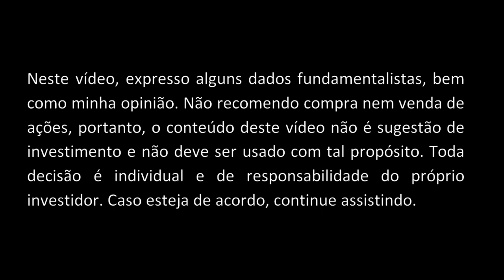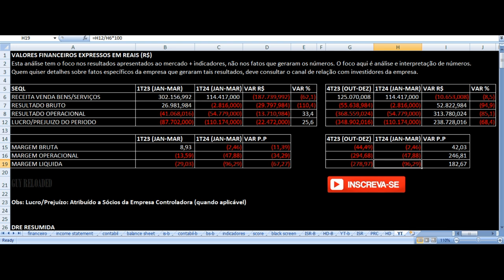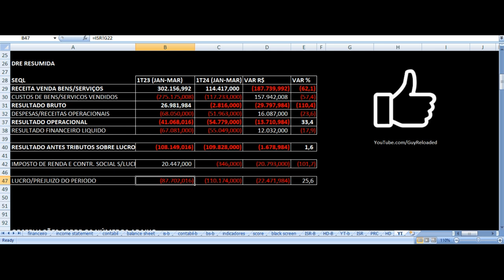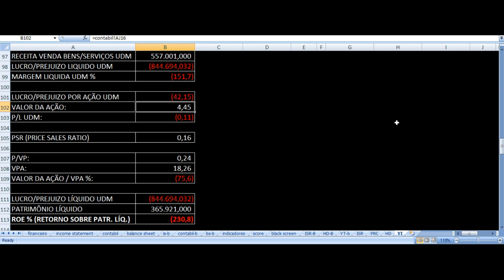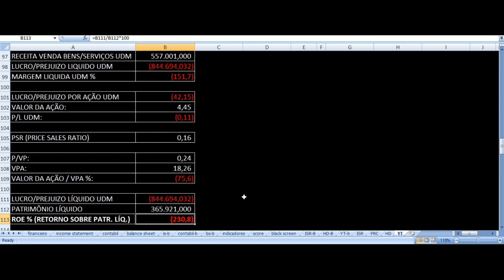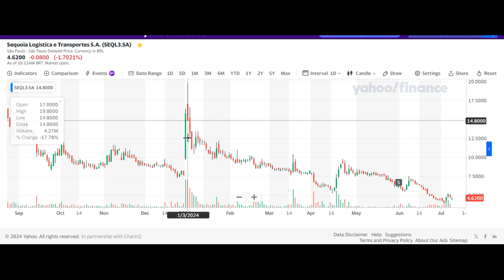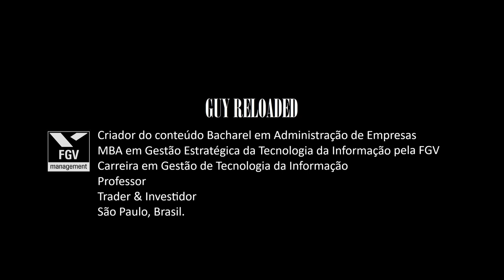Sequoia Logistica - Resultados 1T24 2024. Vale Investir Nas Ações SEQL3 ? Análise Fundamentalista